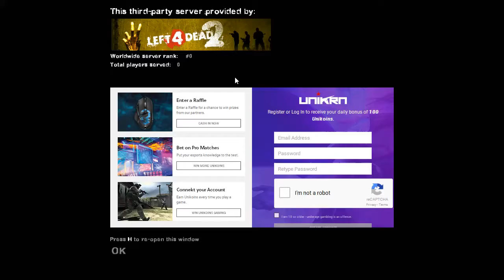L4D2: The Passing #1 - Mic destruction!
L4D2 returns! This time we are playing through the passing, only 2 microphones this time as Paul's broke immediately before the record and was muted to save you all from the garbled noises! Welcome to part 1. Let us know if you want more by liking this episode!